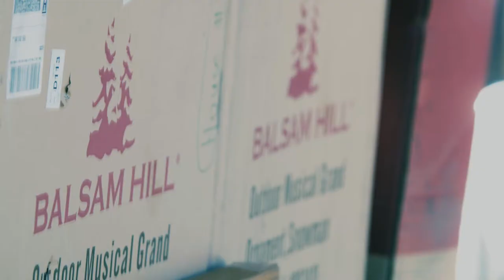Balsam Hill & Kevin Frazier Share Joy this Christmas in July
Balsam Hill partners with TV personalities Kevin Frazier and Lloyd Boston to share the joy of Christmas this July.